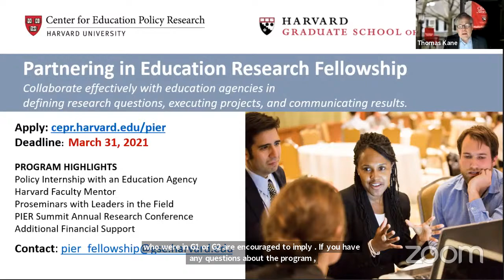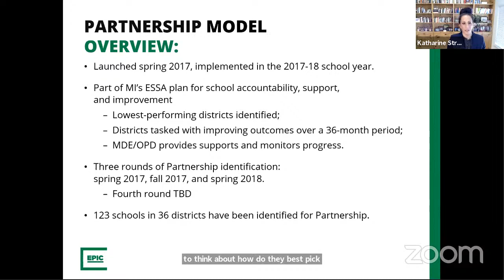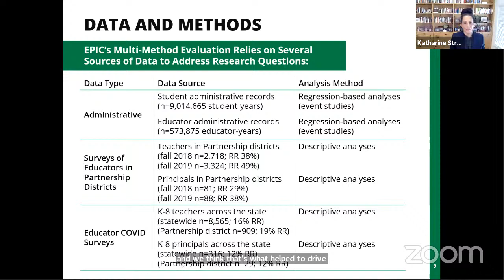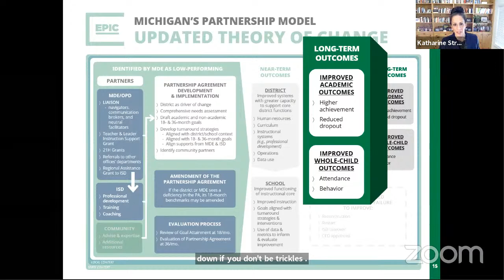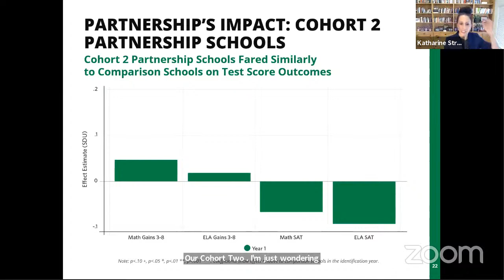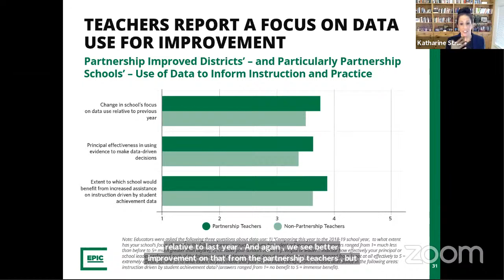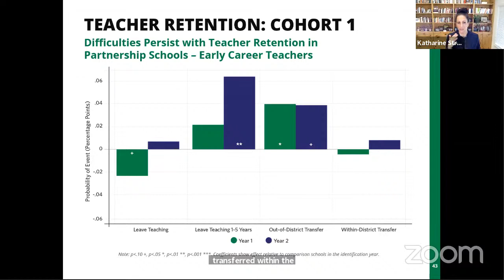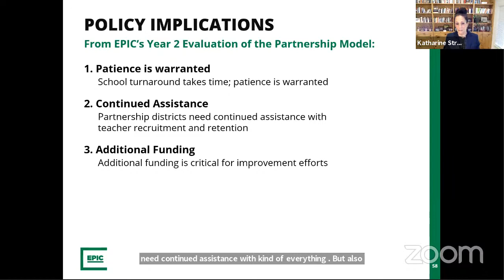PIER Public Seminar: Katharine Strunk